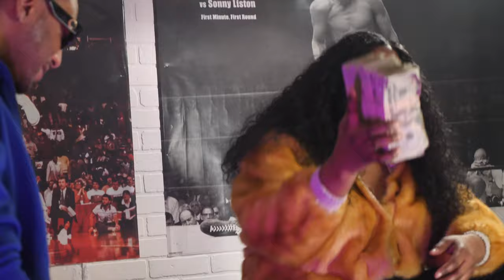Whittney L - Thats Wassup | Presented